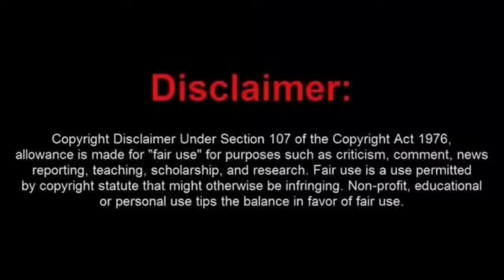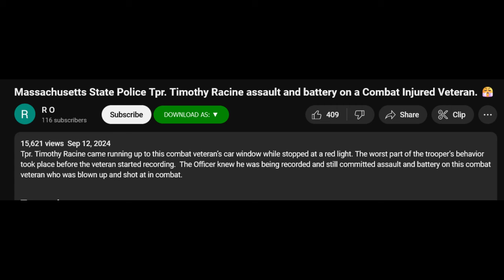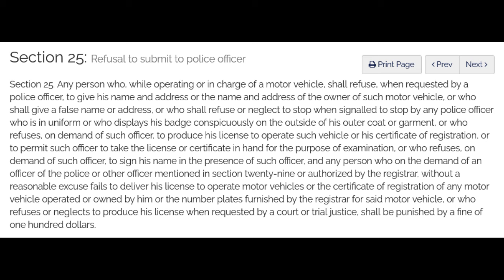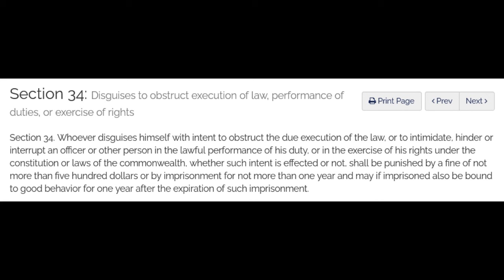Sovtard Tried to Play His Card but Lost the Game and Gets Arrested